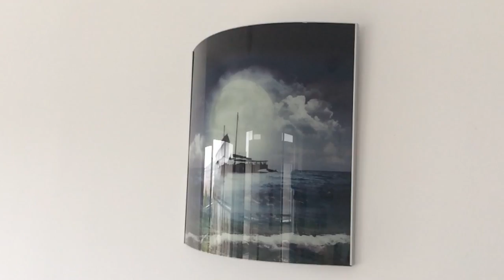glamp: Wall Art + LED Wall Lamp + Glow in the Dark Artwork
The worlds first wall sconce that recharges its own glow in the dark properties.